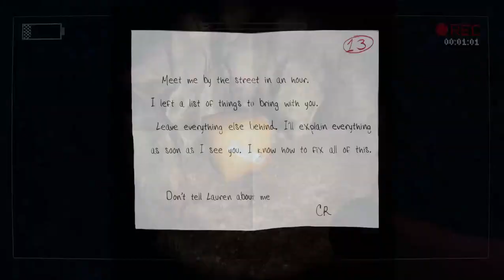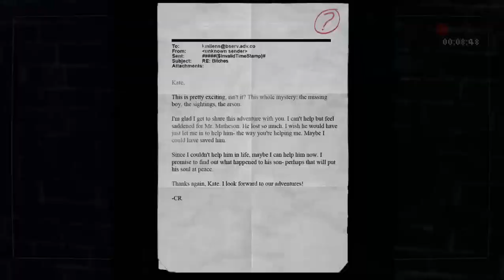Slender The Arrival Tűzes pálya sorozat 3.évad 10.rész évadzáró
A 4.évad már a 2.0 verzióban fog folytatódni! :)
bye bye 1.0 és 1.5.2 verziós tűzes pálya :(